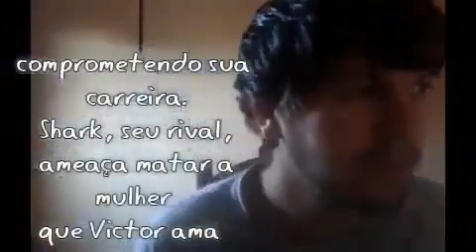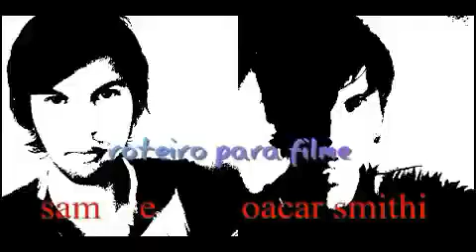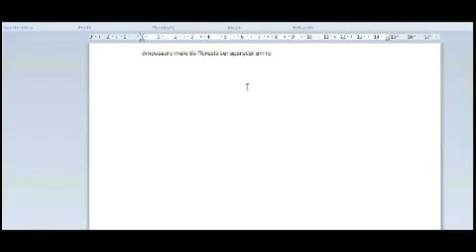Versus De Volta Ao Ringue filme Corujão I rede globo 21/12 / 2021